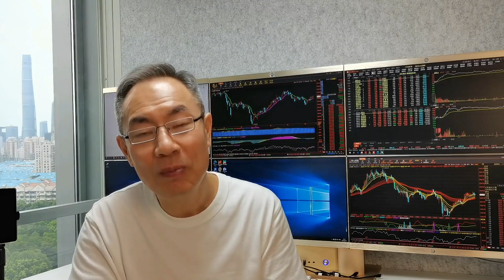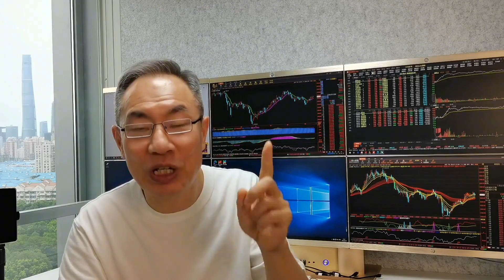A股缩量上涨成交10200亿，权重分化轮动护盘！猪肉鸡肉农牧饲鱼涨